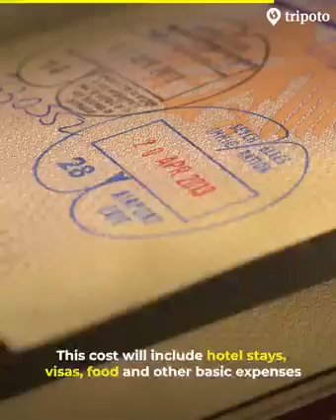WORLD'S LONGEST ROAD TRIP|DELHI TO LONDON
World's Longest Road Travel from Delhi to London